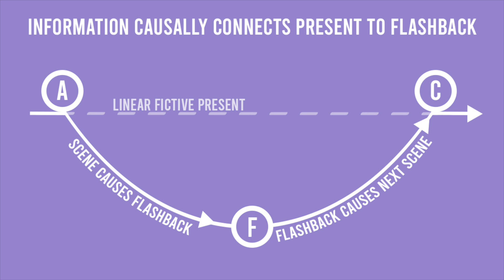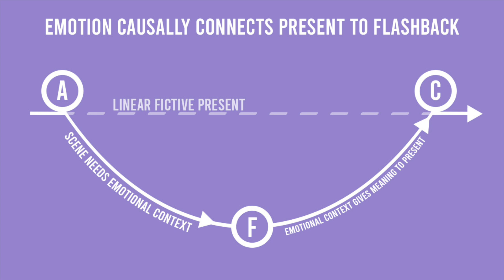Flashback Hack | Connecting Backstory to the Present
TIMESTAMPS:
0:00 - Causally connecting flashback
2:04 - Information linked flashbacks
4:18 - Emotion linked flashbacks
6:02 - Why this is important